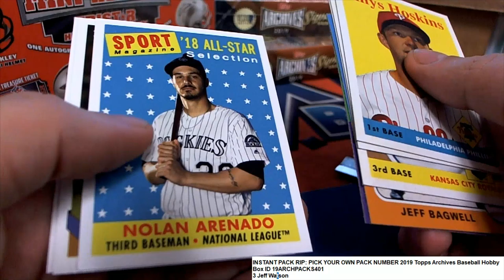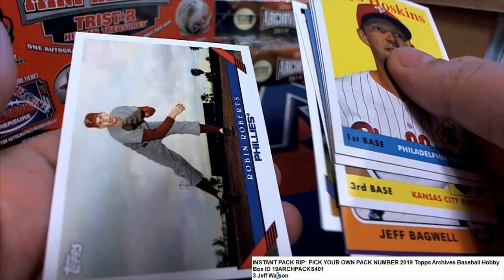2019 Topps Archives Baseball Pack for Jeff ID 19ARCHPACKS401